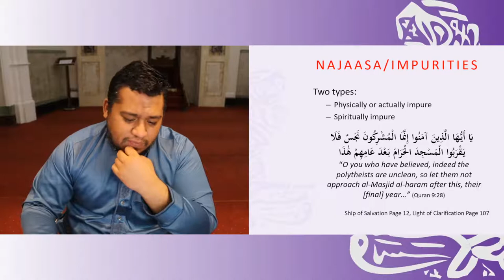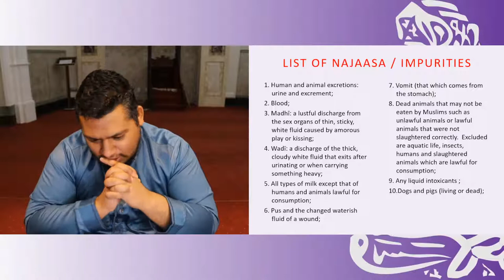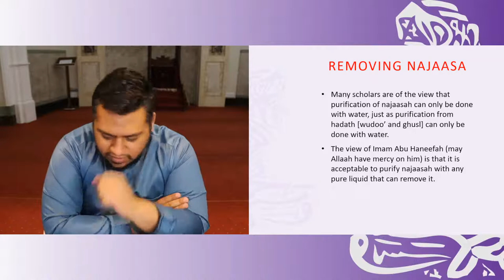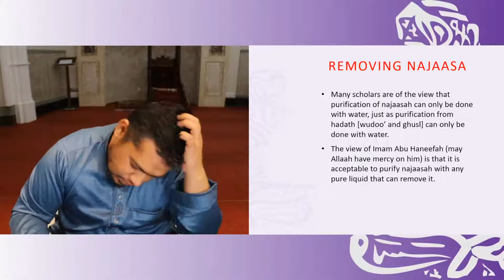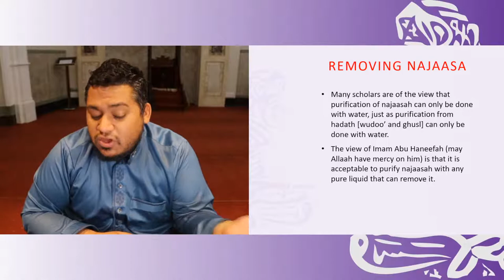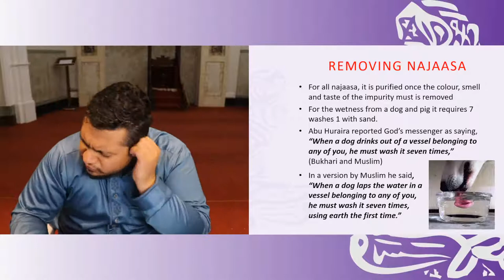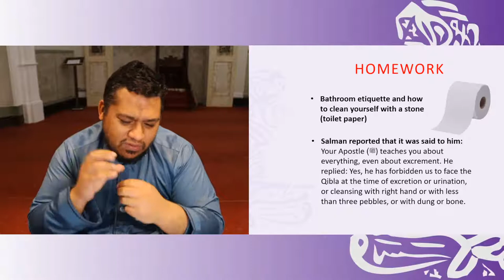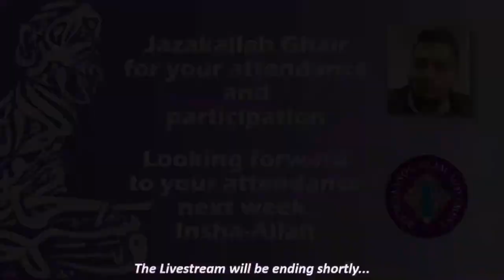Islam from Scratch, Lesson 25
Lesson 25 of the "Islam from Scratch" series presented by Sheikh Muhammad West Live from Masjied Boorhaanol Islam

or